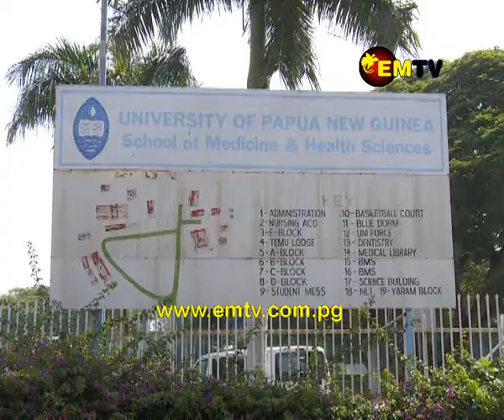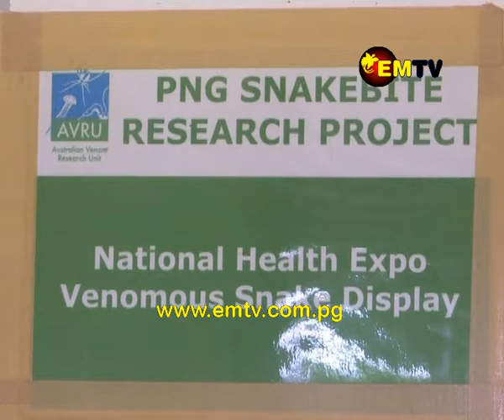PNG Snakebite Partnership Project to See Annual Donation of Vials of Papuan Taipan Anti-venom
The Papua New Guinea Snakebite Partnership has made significant progress in the management of snakebites with the successful completion of Papuan Taipan anti-venom clinical trials.

Going forward the partnership is running a three-year project to manage the anti-venom supply and health worker training on snakebite management, combined with a donation of 600 vials of the anti-venom annually.